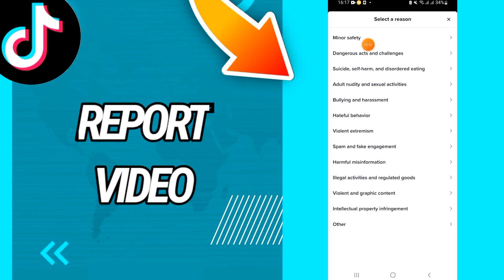How to report a video on Tiktok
How to report a video as not intrsted on Tiktok